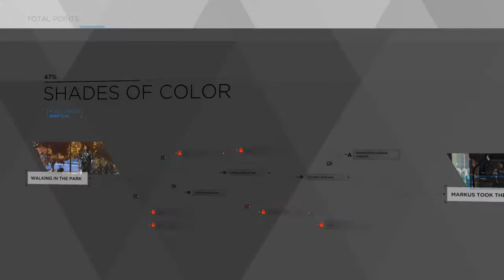Detroit: Become Human #2 Shades of color